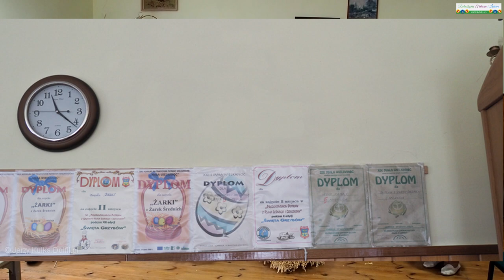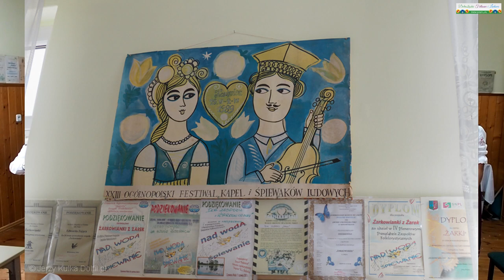2020.09.07. ZESPÓŁ ŻARKI DLA SAS W MIĘDZYZDROJACH INTERNETOWO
ZESPÓŁ ŻARKI  Z ŻAREK ŚREDNICH